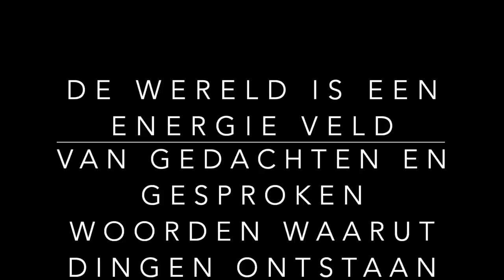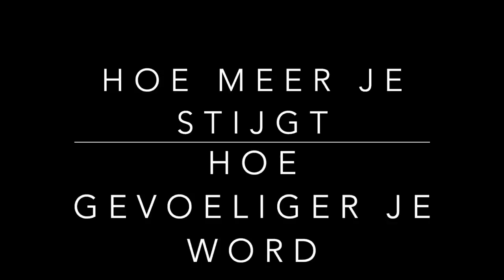HOE GA JE OM MET HOOGGEVOELIGHEID / RON HEDDES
Ron Heddes levenswaarnemer verteld over zijn eigen hooggevoeligheid hoe hij dit als kind maar ook als volwassen heeft ervaren en hoe men zich kan afsluiten voor negatieve en disharmonische energie. In balans en harmonie komen met je zelf is het doel. Ron heeft enorm veel bijzondere informatie voor ons allen die je helpen de weg naar jezelf te vinden maar ook hoe je bij jezelf leert te blijven. Luister goed naar je lichaam en je gevoel.

Ron maakt ook zeer speciale vitamine preparaten en vele gezonde en bijzondere lichaam, geest en ziel verzorging middeltjes, zijn kruidenkennis is zeer groot. Hij heeft daarvoor ook een bio analyse apparaat om problemen in het lichaam op te sporen. Zeker een aanrader!